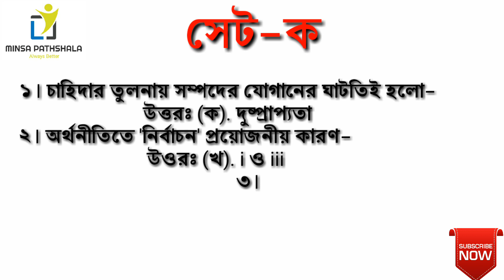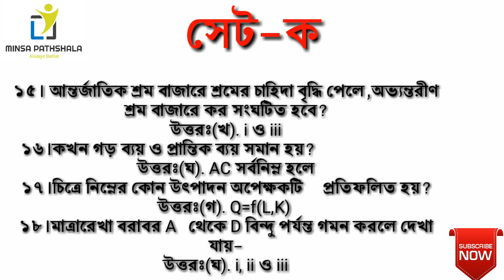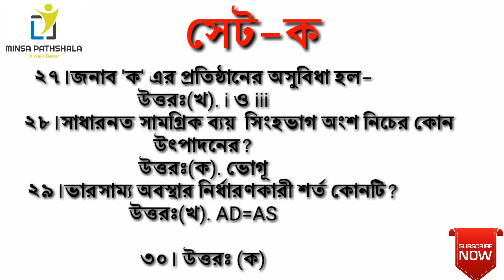Economics 1st MCQ Question Solve of Sylhet Board || অর্থনীতি-১ম পত্র || মিনসা পাঠশালা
চলমান এইচএসসি-২০১৯ পরীক্ষায় অর্থনীতি ১ম পত্র পরীক্ষাটি ১০ই এপ্রিল ২০১৯ সিলেট বোর্ড (Sylhet Board) সহ দেশের বাকি বোর্ডগুলোতে অনুষ্ঠিত হয়। আর এই ভিডিও টিতে সিলেট বোর্ডের Economics 1st MCQ প্রশ্ন সমাধান করা হয়েছে।
বেশী বেশী শেয়ার করে অন্যকে দেখার সুযোগ করে দেও।

👉সিলেট বোর্ডঃ
English 2nd Question Solve:

-ধন্যবাদ